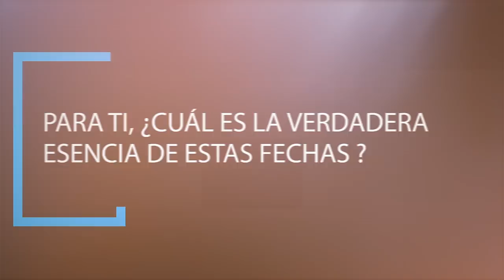Un mensaje de navidad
Diciembre es una época para volver a compartir con quienes estaban lejos. Y tú ¿cómo celebrarás la navidad este año?